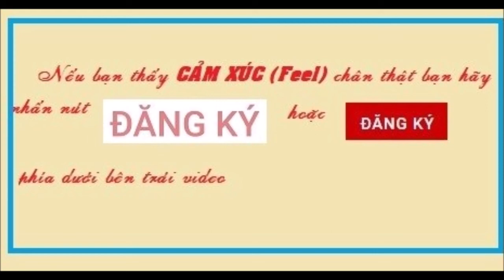BỐN THÓI QUEN ĐÁNH CẮP TUỔI THỌ